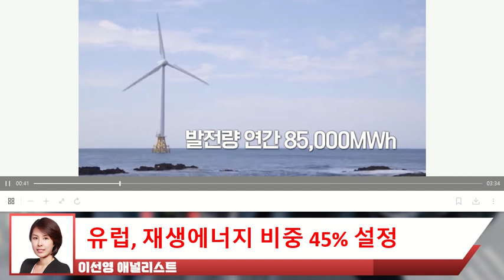[산업 탐방 속보] 신재생 에너지, 탈탄소 전략 계속된다, 풍력, PTC 기간 연장 30년 50GW 설치, 신재생 에너지 기업들 수주 크게 늘 것